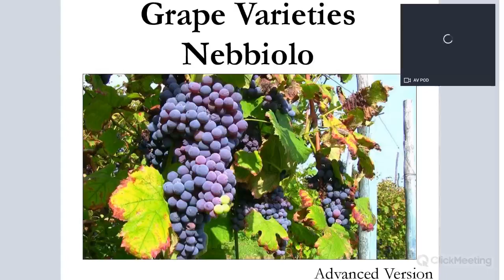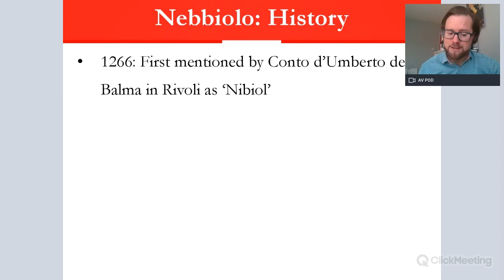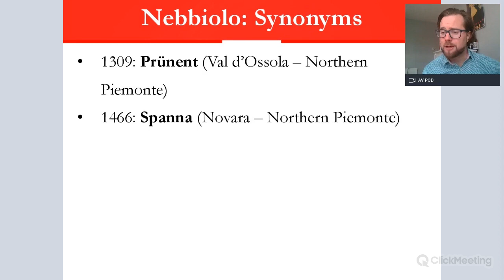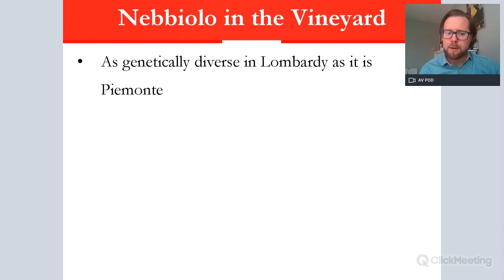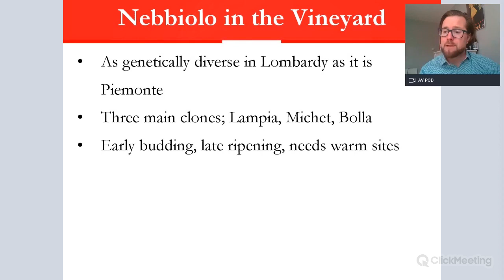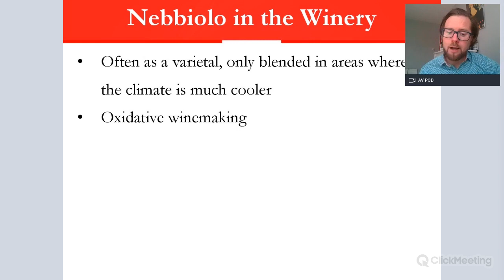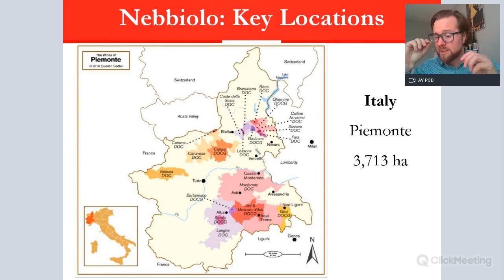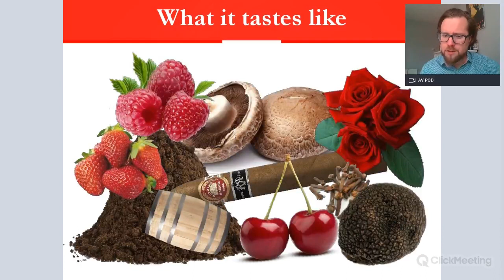Grape Varieties - Nebbiolo Advanced Version ideal for WSET Level 3 and Level 4 (WSET Diploma)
Wine Educator Jimmy Smith takes you through the 'King of grapes, the grape of Kings' Nebbiolo from Piemonte and Lombardia in north and north-west Italy - a perfect study resource for those studying the WSET Diploma and/or WSET Level 3 qualifications or for those with a keen interest in wine (as referenced in the WSET curriculum).

This is ideal for WSET Level 3 and Level 4 (WSET Diploma)

We have many more study resources available on Jimmy Smith's ONLINE WINE COURSE REVISION PORTAL - are you after access?

Maps for this video are courtesy of the Wine Scholar Guild and are used in West London Wine School's Italian Wine Scholar courses.

0:00 Introduction
0:02 Grape Varieties Nebbiolo
1:21 Nebbiolo: History
4:31 Nebbiolo: Synonyms
7:14 Nebbiolo 'King of Grapes'
8:17 Nebbiolo in the Vineyard
14:16 Nebbiolo in the Winery
16:51 Nebbiolo: Key Locations
20:13 What it tastes like